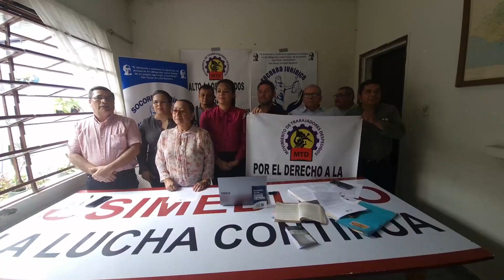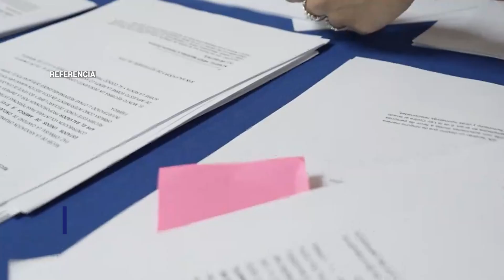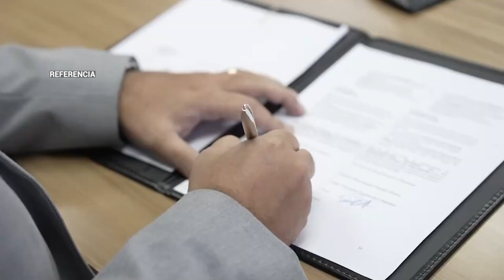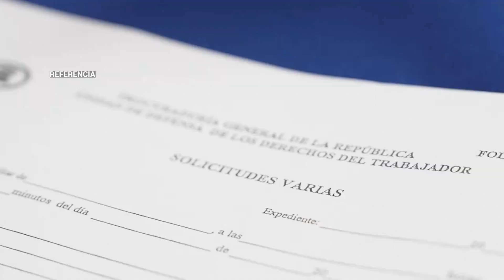Organizaciones interpusieron una denuncia sobre el despido masivo de 400 empleados de la PGR.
Organizaciones interpusieron una denuncia sobre el despido masivo de 400 empleados, la mitad de ellos Defensores Públicos de la Procuraduría General de la República.